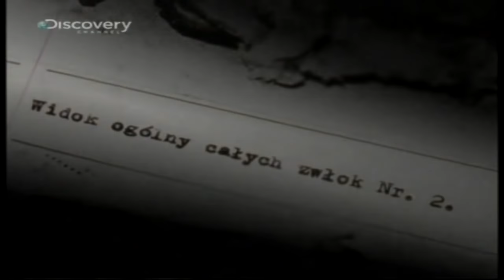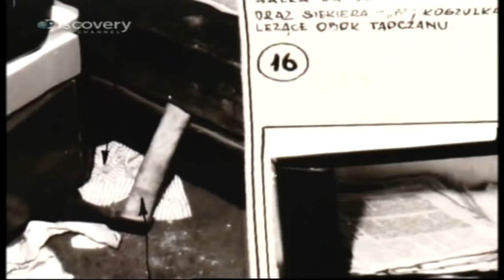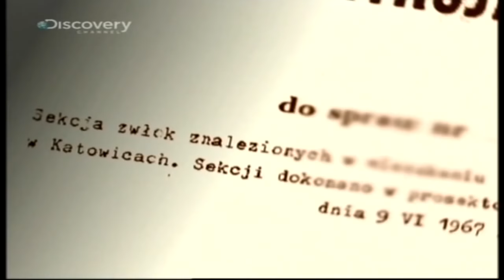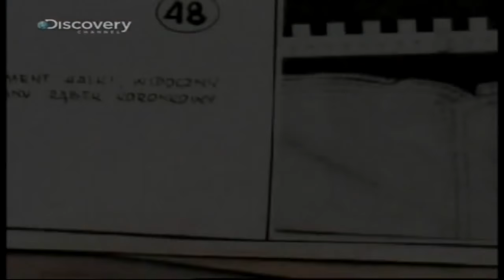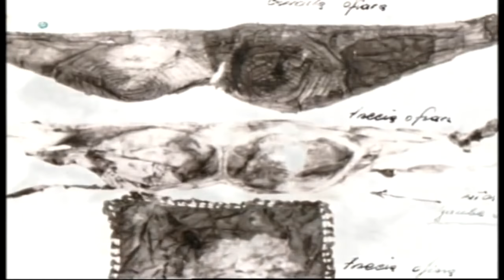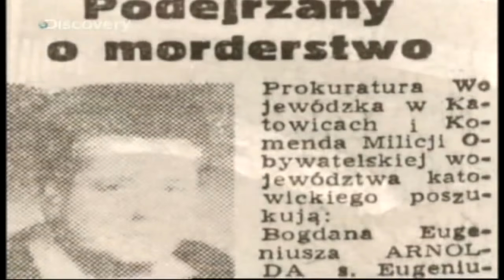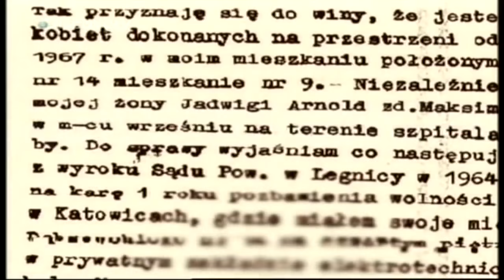Seryjny morderca z Katowic. Ćwiartował ciała i mieszkał ze zwłokami #1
Bogdan Arnold zamordował kilka kobiet. Wszystkie trzymał w swoim mieszkaniu na poddaszu. Gdy funkcjonariusze weszli do lokalu uderzył ich słodkawy mdlący zapach śmierci. Wszędzie leżały porozrzucane części garderoby. Po podłodze pełzało pełno robactwa...